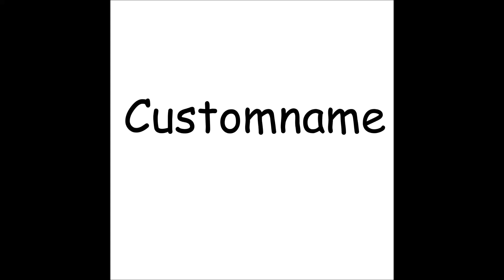Customname won't comment on this video